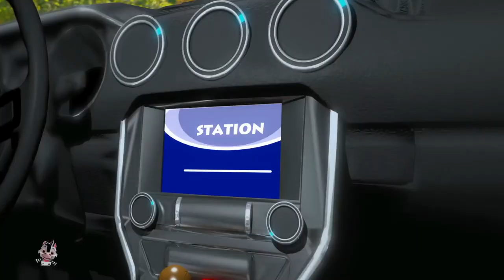Police Car + More Safety Vehicles and Animated Video for Kids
Learning is always fun with Zebra Nursery Rhymes popular nursery rhymes.